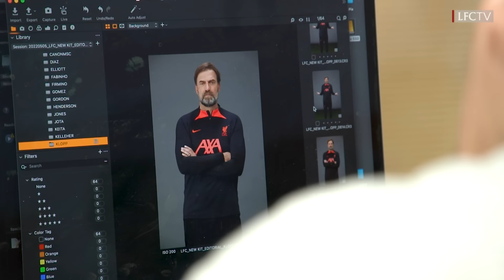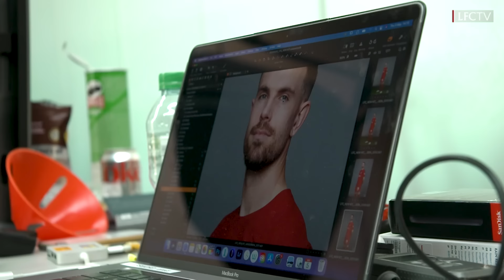NEW KIT DAY! Behind-the-scenes from the Liverpool FC media day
Take a closer look as the Reds stars were in front of (and behind) the camera ahead of the new season, in the new 2022/23 Nike home kit.

Get full-match replays, exclusive training access and so much more on LFCTV GO.